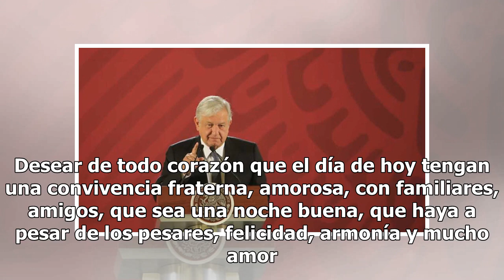AMLO desea felicidad, armonía y mucho amor a los mexicanos en esta Navidad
El presidente de la República Andrés Manuel López Obrador deseó feliz Navidad a todos los mexicanos, pese a la compleja situación por la que atraviesa el país. Desear de todo corazón que el día de hoy tengan una convivencia fraterna, amorosa, con familiares, amigos, que sea una noche buena, que haya...